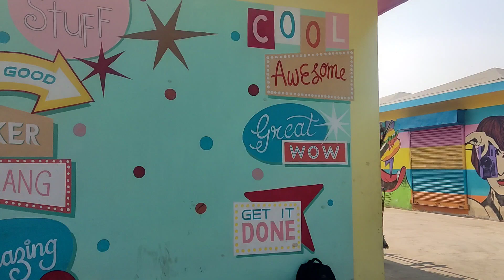Rourkela DAV Pond || Rourkela New Park || Rourkela vlogs || Raju Ghasi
DAV Pond Rourkela
Rourkela New Water Park
Rourkela all Park
Rourkela vlogger
Rourkela Youtuber
Rourkela new video
Rourkela Famous Park
Rourkela New Place
Rourkela New airport
Raju Ghasi
Rupali Panda
Rupali panda vlogs
Boating in Rourkela
vlog
vlogs
vlogger
travel vlog
morning routine
day in my life
family vlogs
daily vlog
travel
lifestyle
sourav joshi vlogs
funny
daily vlogging
daily vlogs
travel vlogs
saba ibrahim
family vlog
trending
team payaman
boss keng
sourav joshi vlogs
sourav joshi
daily vlogs
travel vlogs
family vlogs
daily vlogger
daily vlogging
family videos
family vlog
playing with family
travel vlog
travel videos
sourav joshi new song
new music video shoot
priya dhapa
new song bts
music video shoot vlog
tehri dam
new song shoot
music video bts
tehri dam vlog
tehri dam shoot
19 million surprise
19 million celebration with family
dav pond rourkela
rourkela
dav pond
rourkela dav pond
rourkela new dav pond
rourkela vlog
rourkela vlogger
rourkela food
rourkela development authority new project
birsa munda international hockey stadium
rourkela hockey world cup 2023
rourkela beautification video
dav pokhari
inauguration of birsa munda hockey stadium
rourkela vlogs
rourkela new video
rourkela new airport
new boating park rourkela
top youtuber of rourkela
new park rourkela
dav
rourkela dav pond project
rupali panda
dav pokhri basanti
rourkela new park
rourkela new hockey stadium
bisra munda hockey stadium rourkela
prashantanu sambalpuri vlog
rourkela hockey
rourkela new bridge
rourkela hockey stadium
rourkela airport
odisha
korean team
dav pond at rourkela
dav park rourkela
dav rourkela
sk dav rourkela
dav polytechnic
rourkela new boting park dav ponds rourkela
dav pond rourkela teaser 1.0
dav pond rourkela by svz a*nath vlog
rourkela dav pond 😍
rourkela new project
davido
arun sahoo
odia bhaina vlogs
rourkela new development project
ig park rourkela
sensasory park rourkela
basanti boating park
rourkela boating park
rourkela youtuber
rupali panda vlogs
dav pond rourkela new
rourkela dav pond update
dav water park
dav water park rourkela
rourkela visiting places
floating pontoon bridge
floating pontoon cubes
dav pond floating bridge
floating bridge
dav pond opening
dav pond park
modified dav pond
rourkela new park 2022
dav pond rourkela boating
dav pond rourkela night view
dav pond inauguration
rourkela dav pond inauguration
odisha tourist place
rourkela tourist place
easycooking&vlogging